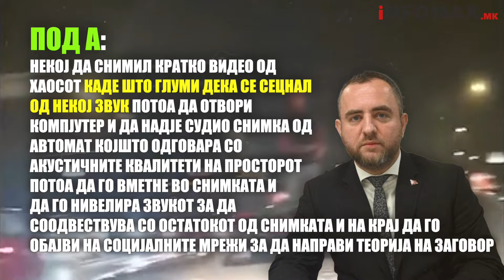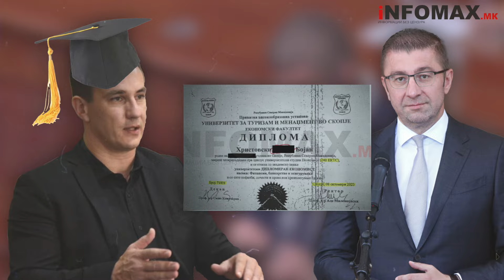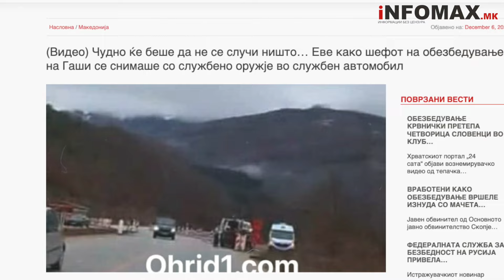Деца облечени во УЧК униформи - „И ШТО?“